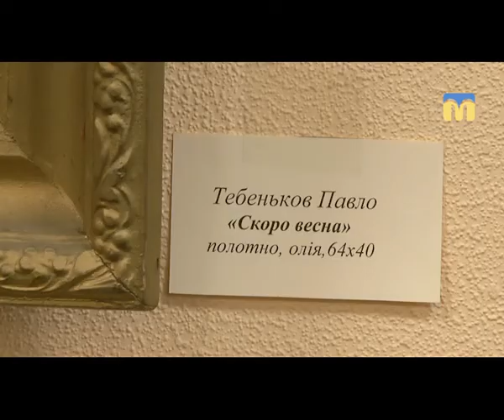ТНМ — сюжет. “Зимові мрії” миколаївських художників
Про що мріють миколаївські художники взимку? Про це можна дізнатись, побуваши на виставці в муніципальному виставковому залі.